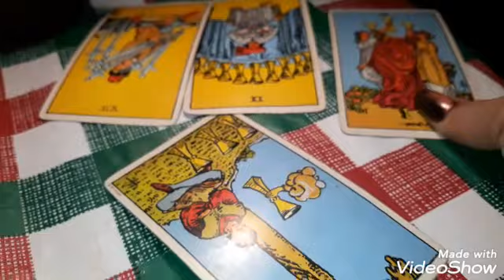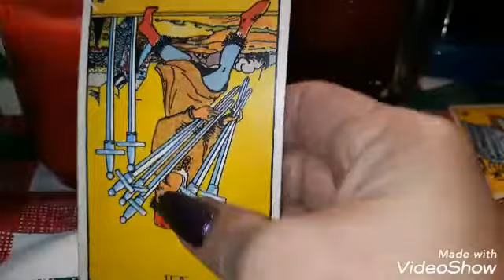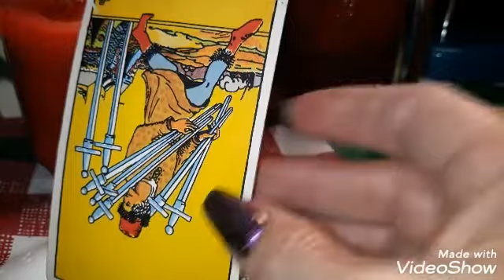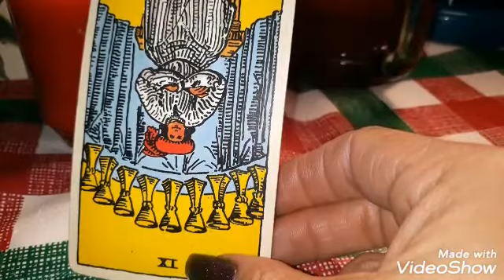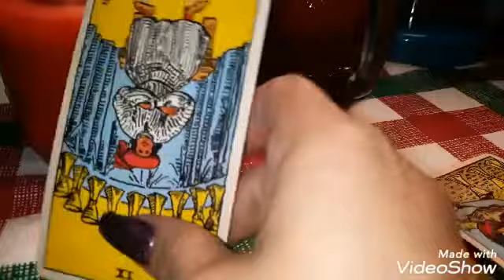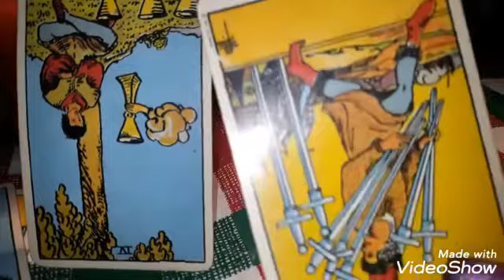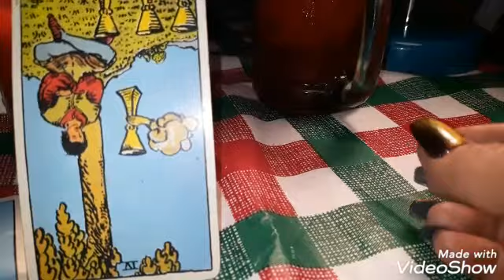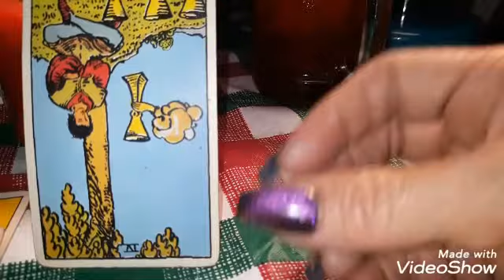Virgo/March 2020/Truth and Decisions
$10 dallors for one question

You can find these apps in the Google play store on your phone.